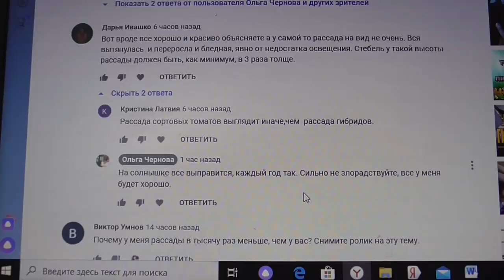ЕСЛИ РАССАДА БЛЕДНАЯ И ВЫТЯНУВШАЯСЯ... Ольга Чернова.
Что делать, если рассада бледная и вытянувшаяся? Нужно ли что-то делать, чем-то подкармливать? В этом видео я выскажу вам свое мнение, а в следующих видео расскажу ЧТО МОЖНО СДЕЛАТЬ В САМЫХ КРИТИЧЕСКИХ СИТУАЦИЯХ. Ссылки на все предыдущие видео о посевах 2020 года и выращивании рассады смотрите ниже –
Почему рассада не такая, как у меня?
Какие томаты я сею сейчас?
Пора сеять томаты для продажи рассады.
Рассада от посева до сегодняшнего дня.
Почему у рассады желтеют, скручиваются, опадают листья?
Что я добавляю в грунт для рассады.
Еще раз о влажности грунта.
Все мои томаты разных сроков посева – как ухаживаю.
Как я переваливаю рассаду томатов.
Можно ли выращивать томаты без пикировки?
Пикировка и перевалка – в чем различие?
Когда начинать перевалку в большой стакан?